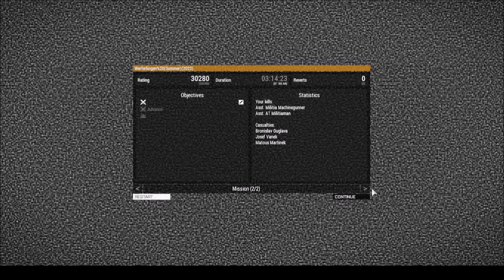Chernarus Defense Forces Meeting Engagement at Grasleben in Werferlingen, July 11th, 2022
Mods used:
RHS GREF
CUP
Community Factions Project
Terrain: Werferlingen

Film made possible using Arma 3 military simulation and gaming software.

Notes on the video:

I know nothing about filmmaking. I think that making the film a continuous, contiguous film is better than jumping around. I don't want to confuse the viewer, but I do want to encourage a potential Arma 3 player that he can do better than what the film conveys.

Meeting engagements such as this often includes long periods of inactivity, and often a great deal of the actual action is taking place elsewhere. Command squad often takes the middle, where enemy infantry is most likely to converge. (This is, after all, at its base, a first person shooter) A properly set line against an enemy's line of march could potentially result in the advancing enemy being caught in a cross fire by all three rifle squads as they approach the objective. I mess that part up, by randomizing where the advancing enemy infantry will wind up: anywhere within a 300 meter radius of the objective.

This is an armored battle, tank versus tank. Neither side have sufficient forces to cover the entire area, so the task force has to deploy in such a way it can catch the enemy before he filters in behind the line. When the enemy does that, things can crater for the Good Guys in a helluva hurry.

Sometimes the Good Guys will be able to intercept the enemy, but not always. To me, that's the nature of warfare, especially mobile warfare. Some days you get the bear, some days the bear gets you. You do the most you can without endangering the task force and still accomplish the mission. And with the preferred outcome of surviving the battle.

It is as close I can get to Admiral Chester Nimitz's principle of calculated risk as I can to prevail operationally.

As far as the approach marches are concerned. That is unavoidable. Some of these maps are 20 kms square, and the objective can be as far away as seven or eight kilometers. Some approach marches can take upwards of 40 minutes. The forward zone, a marshaling point, as it were, is far away from where the the enemy is.

In light infantry scenarios, approach marches can take an hour. It is a mundane task to drive to a battle in convoy. In mobile meeting engagements there is the possibility the enemy will send screening forces ahead to locate and harass friendly forces. Sometimes they will and sometimes the task force will run into them on the march back.